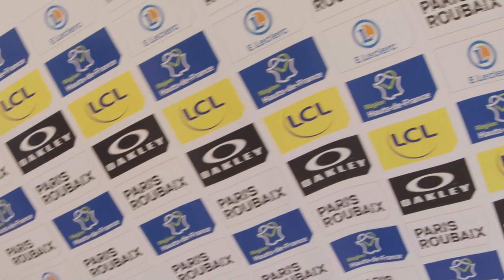Dylan van Baarle - Interview before the race - Paris-Roubaix 2022